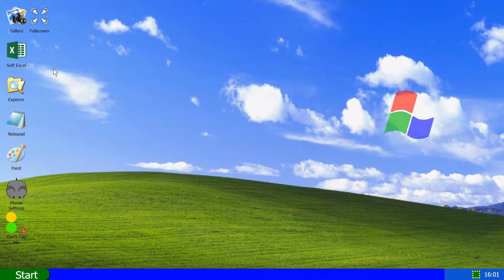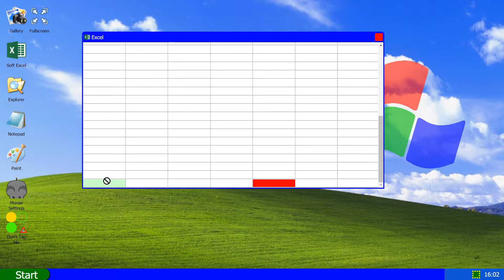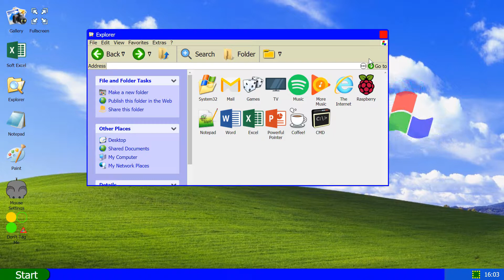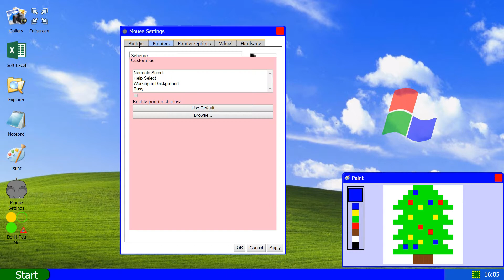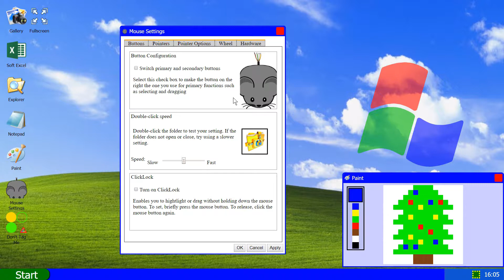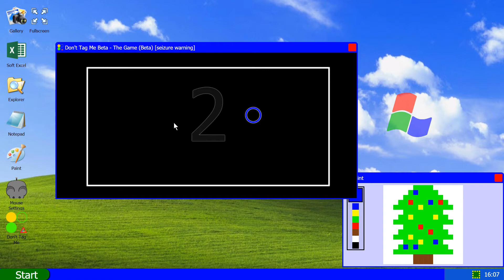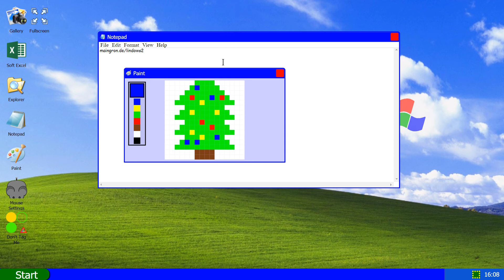Lindows 2 Version 0AN Review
Hi! In this video I show you Lindows 2.
Lindows 2 is some kind of Windows XP in the browser.

FYI: Lindows 2 is now called MainOS